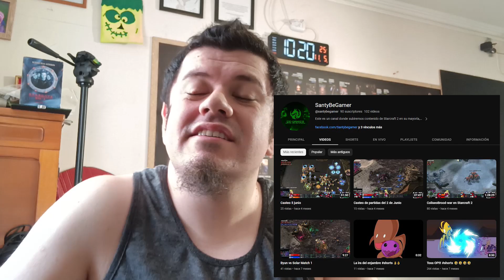Gamruf Opina - Análisis de la Blizzcon2023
Patreons nivel 4 tienen acceso a la biblioteca de libros y cómics de Starcraft

Cuando el canon se contradiga, hay una jerarquía de lore para ver cual es más válido: